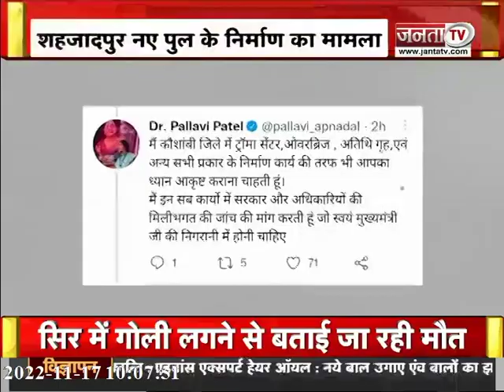देखिए उत्तर प्रदेश से जुड़ी तमाम बड़ी खबरें